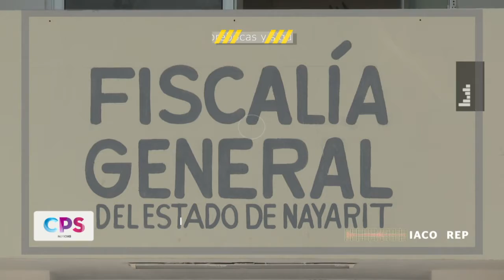Badebadense es detenido en Compostela | CPS Noticias Puerto Vallarta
🚨 Detuvieron en el poblado de Chulavista, municipio de Compostela, a Rafael “N”, originario de San Francisco, Bahía de Banderas, por su presunta responsabilidad penal en hechos que la ley califica como delito de violación equiparada agravada.